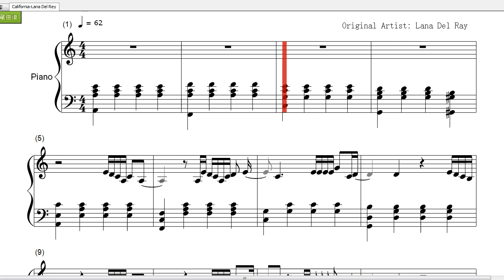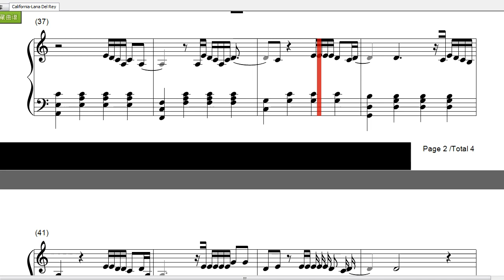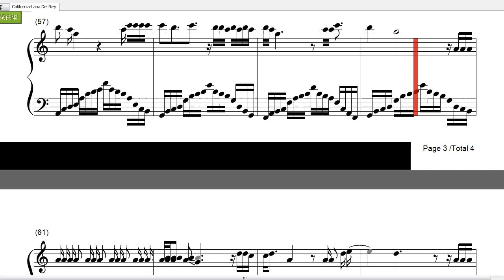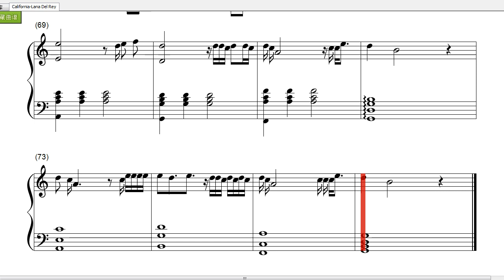[Piano Tutorial]California-Lana Del Rey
California是美国女歌手Lana Del Rey演唱的歌曲，收录在其第六张录音室专辑Norman Fucking Rockwell!。

这首歌是写给前男友Barrie的，延续着和Barrie一起制作超暴力ultra violence时的风格。此首情歌不仅不丧，反而会激发人们对恋爱的渴望。字里行间的那种纯粹、热忱、沉醉，让人看到了一个鲜活、有趣、可爱的女友形象。可以说Lana真正写出了爱情，唱出了爱情。

California歌词：
You don't ever have to be stronger than you really are
When you're lying in my arms baby
You don't ever have to go faster than your fastest pace
Or faster than my fastest cars
I shouldn't have done it but I read it in your letter
You said to a friend that you wish you were doing better
I wanted to reach out but I never said a thing
I wanted to call you but I didn't say a thing
Oh I'll pick you up
If you come back to America just hit me up
'Cause this is crazy love I'll catch you on the flipside
If you come back to California you should just hit me up
We'll do whatever you want travel wherever how far
We'll hit up all the old places
We'll have a party we'll dance 'til dawn
I'll pick up all of your folks and all of your Rolling Stones
Your favorite liquor off the top shelf
I'll throw a party all night long
When you're lying in my arms and honey
You don't ever have to act cooler than you think you should
You're brighter than the brightest stars
You're scared to win scared to lose
I've heard the war was over if you really choose
The one in and around you
You hate the heat you got the blues
Changing like the weather oh that's so like you
The Santa Ana moves you
Two three four